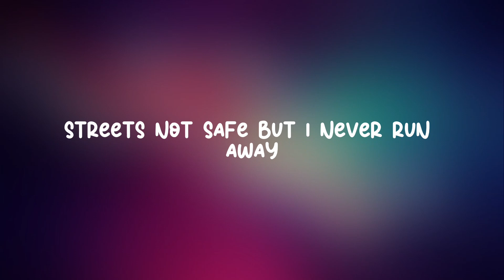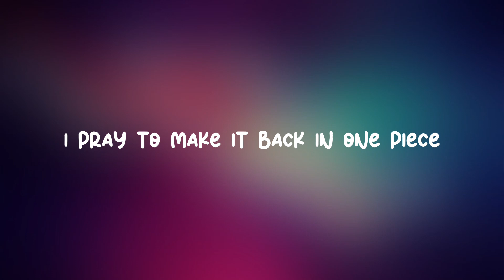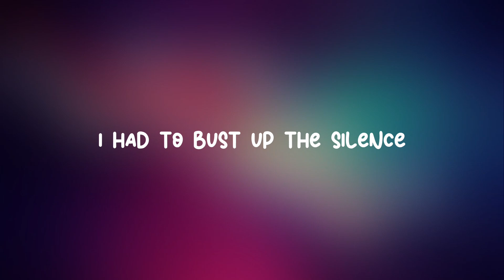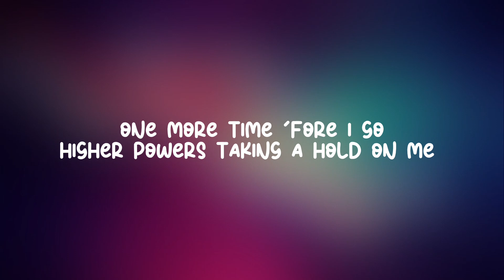Drake - One Dance | ft. Kyla, Wizkid | Instrumental | Lyrics